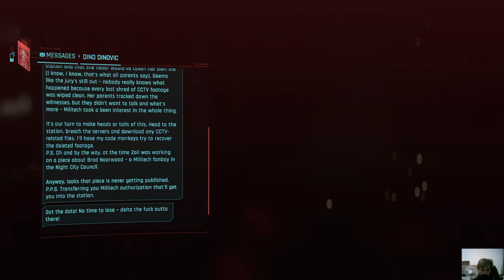Cyberpunk 2077 - Gig: Serial Suicide / Taking Down Militech Thugs